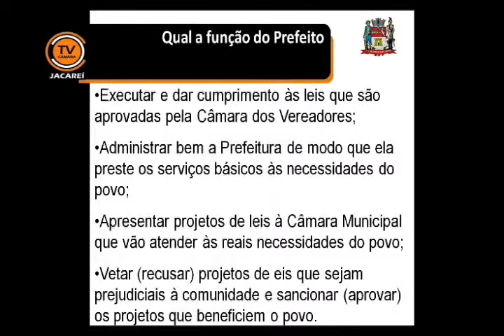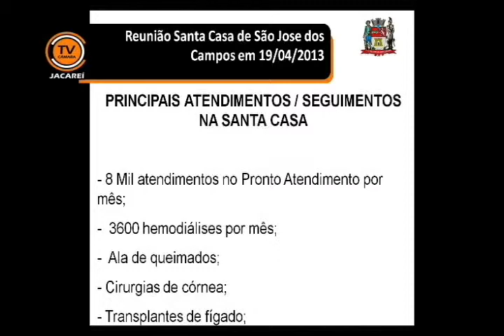Tema Livre 30/04/2013 - PT - vereador José Francisco